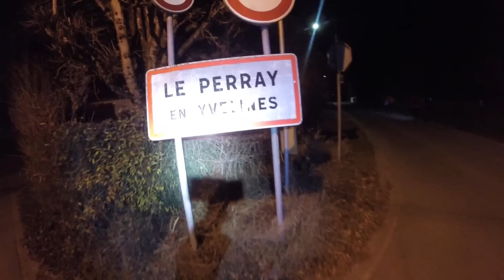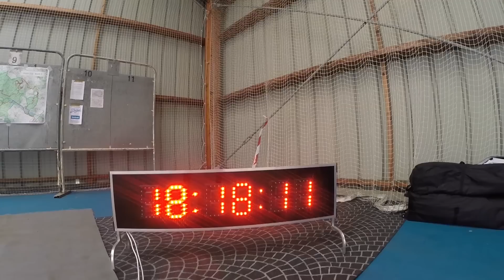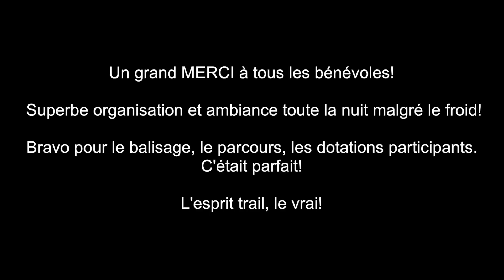Origole 2016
Revivez l'Origole 2016 de l'intérieur avec les trailers de l'UA Société Générale. Sur le 55km et le 110km, on s'est régalé!
Podium pour les filles sur le 55km et cerise sur le gateau victoire en club pour la section UA Societe Generale!
Le tout immortalisé avec GoPro Hero 4 et Gimbal Feyiu G4.
Une nuit fraîche et magique!